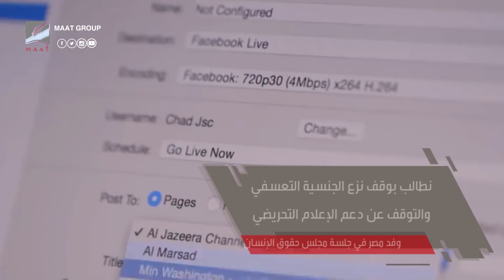السعودية ومصر تطالبان الدوحة بوقف انتهاكات حقوق العمال وأبناء قبيلة الغفران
ماعت_جروب | محاكمة قطر في مجلس حقوق الإنسان